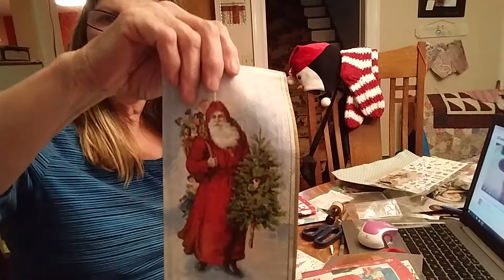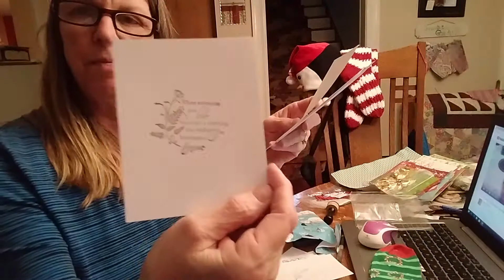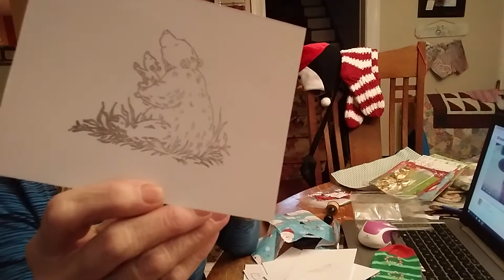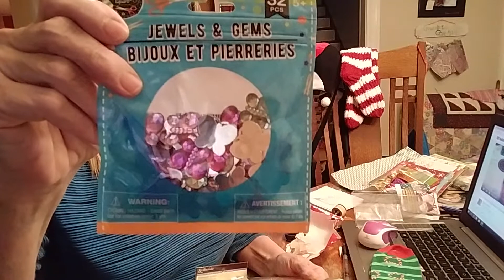12 days of Christmas Swap from Awesome Paper Crafters Facebook Group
Thank you to the angel that stepped in when the girl I sent to quit the group God Bless Not sure what happened but only half of the video loaded. sorry about that but still fun